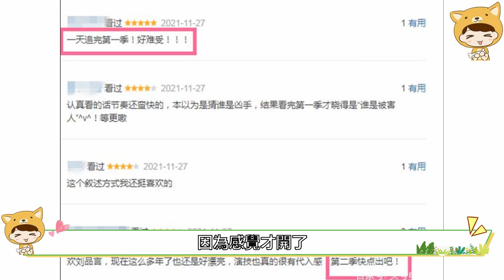8 2分！林心如出手，最新網飛懸疑劇，半個臺灣影視圈演技派來了，轉型成功，女性群像劇被她玩明白了#林心如#華燈初上#娛樂沒有圈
白鹿羅雲熙二搭，長月燼明片花曝光，男女主造型絕美，女二豔壓白鹿？真的是美學巔峰，在古裝劇中殺出一條血路#白鹿#羅雲熙#長月燼明#
肖戰走路自帶仙氣，任嘉倫眼神開車，楊洋溫潤如玉，古裝劇顏值天花板原來在這！
最近幾天，關於林心如的《華燈初上》的熱搜，幾乎是一下子席捲了整個網路。沒想到，目前在內地鮮少有動靜的林心如，這兩天卻讓人眼前一亮：由她擔任總製作人並主演的懸疑劇《華燈初上》，在網飛播出，雖然只有八集，但可以說是讓人越看越上頭，獲得了網友們的一致好評。這部劇到底又怎樣的看點呢？趕緊跟著小編來一探究竟！